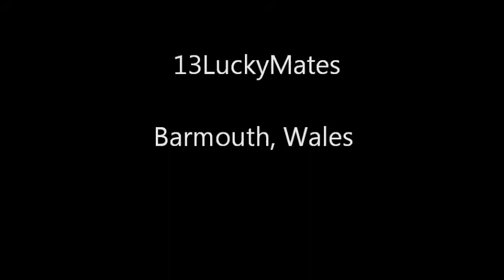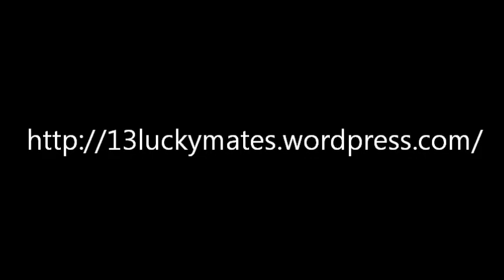video Barmouth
Barmouth, Wales .